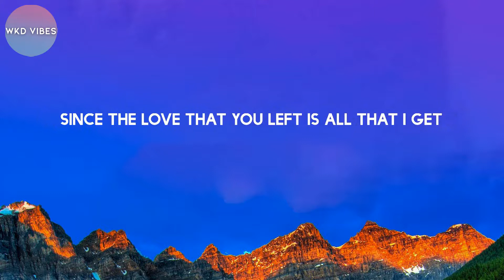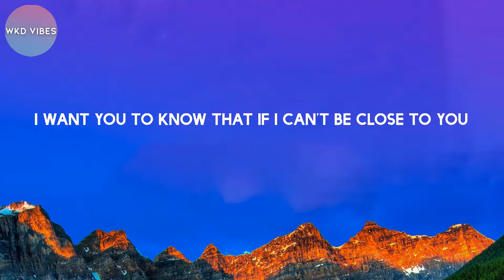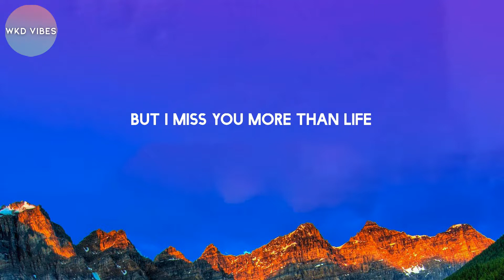Justin Bieber - Ghost (lyrics)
Lyrics

Whoa
Na, na-na
More than life
Oh